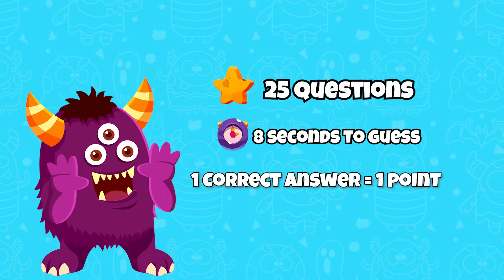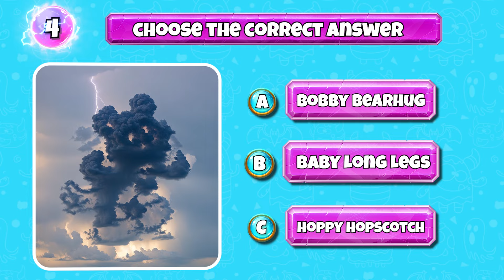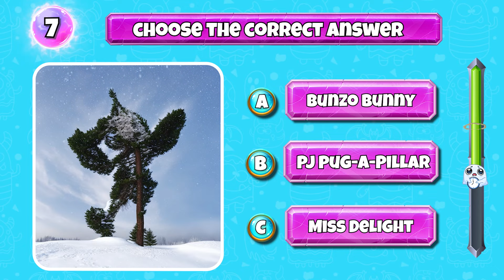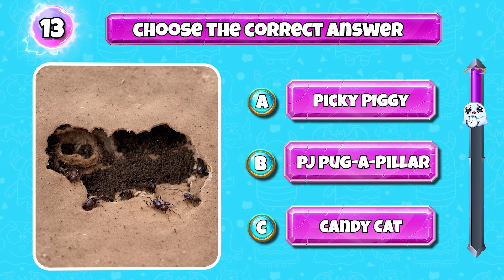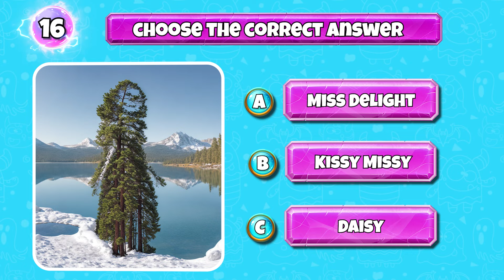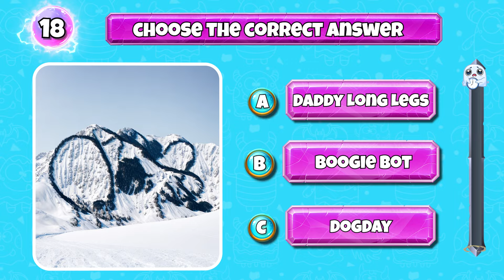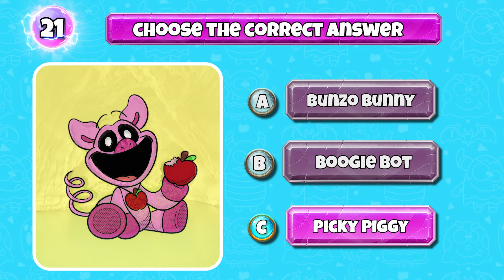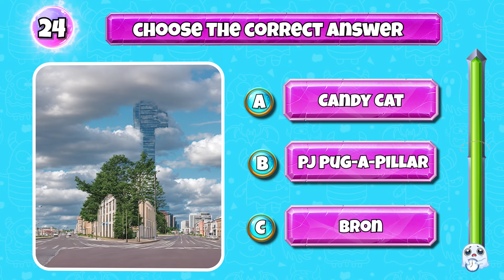Guess The Monsters By Squinting Your Eyes | Poppy Playtime Chapter 3 Character | Smiling Critters